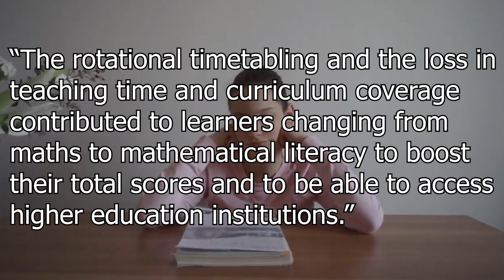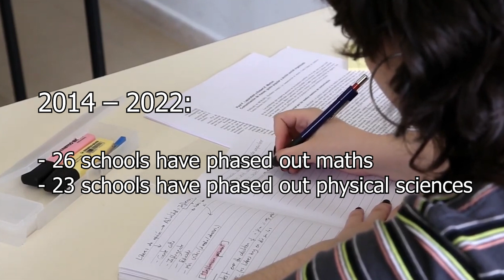Phased out Mathematics and Physical Sciences | South Africa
Some Western Cape schools have completely phased out Mathematics and Physical Science.